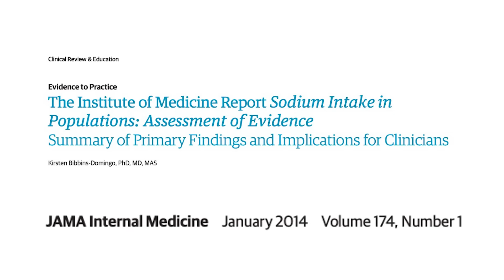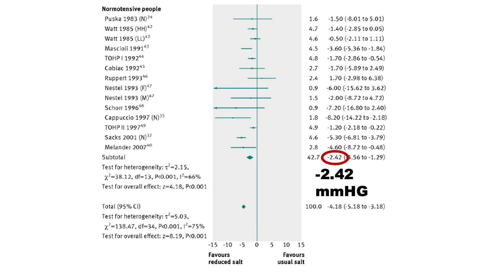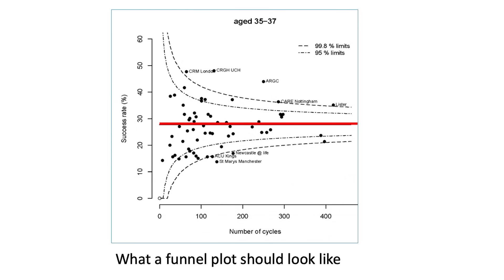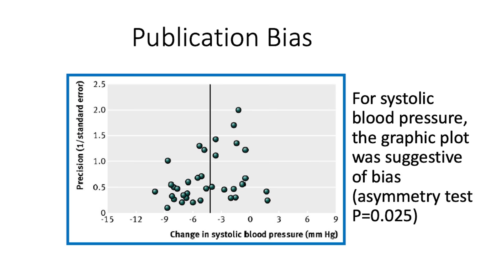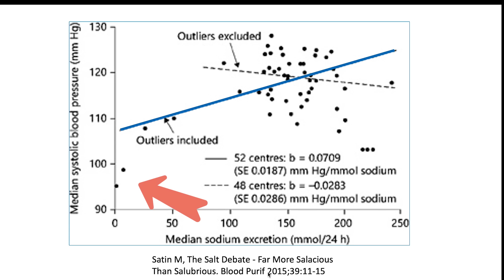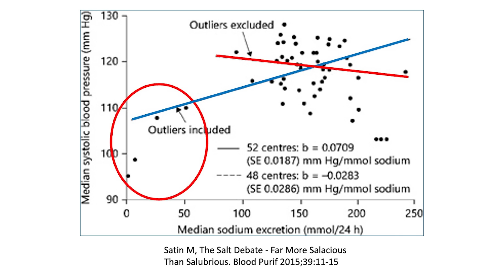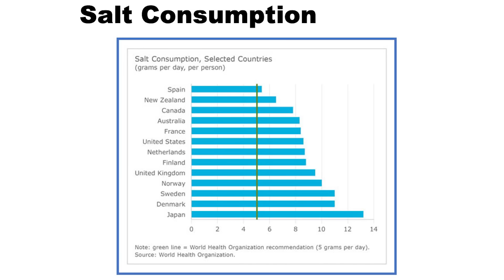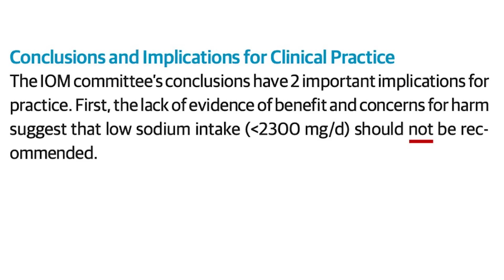Is Salt Actually Bad For You? | Jason Fung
💙Dispelling Myths: The Truth About Salt and Your Health 💙
Join us in this enlightening video as we explore the intricate relationship between salt and high blood pressure, unraveling the nuances often overlooked. Key insights include:

🌡️ Salt and High Blood Pressure: Dive into the commonly debated topic of whether salt truly has a direct impact on blood pressure.
📊 Publication Bias: Examine the potential biases in studies exploring the salt-blood pressure connection and how it may influence public perception.
📈 Funnel Plot Analysis: Gain insights into the methodology of funnel plot analysis, a valuable tool in assessing publication bias.
🌍 Intersalt Study: Explore the findings of the Intersalt Study, a landmark research effort shedding light on the global variations in salt consumption.
🍽️ Salt Consumption: Understand the current understanding of the recommended salt intake and how it aligns with overall health.

Join the conversation as we separate fact from fiction regarding salt's impact on health.

▶️ Timestamps / Chapters
0:00 Intro
0:16 Salt and high blood pressure
2:06 Publication Bias
2:54 Funnel Plot Analysis
5:07 Intersalt Study
8:07 Salt consumption
9:36 Outro